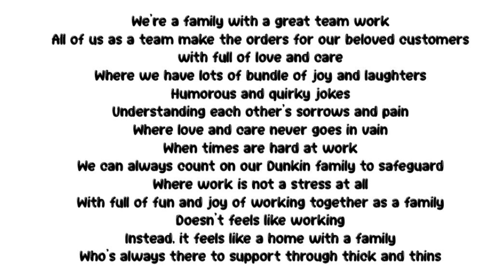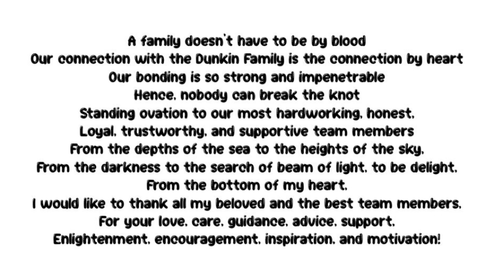Dunkin Family | English Poem | Written & Recited by Aku Akriti | Video by Aku Akriti Productions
WRITTEN AND RECITED BY
AKRITI KANTI BHATTACHAN

VOICEOVER (V.O)
AKRITI KANTI BHATTACHAN

We’re a family with a great team work
All of us as a team make the orders for our beloved customers with full of love and care
Where we have lots of bundle of joy and laughters
Humorous and quirky jokes
Understanding each other’s sorrows and pain
Where love and care never goes in vain
When times are hard at work
We can always count on our Dunkin family to safeguard
Where work is not a stress at all
With full of fun and joy of working together as a family
Doesn’t feels like working
Instead, it feels like a home with a family
Who’s always there to support through thick and thins
A family doesn’t have to be by blood
Our connection with the Dunkin Family is the connection by heart
Our bonding is so strong and impenetrable
Hence, nobody can break the knot
Standing ovation to our most hardworking, honest,
Loyal, trustworthy, and supportive team members
From the depths of the sea to the heights of the sky,
From the darkness to the search of beam of light, to be delight,
I would like to thank all my beloved and the best team members,
For your love, care, guidance, advice, support,
Enlightenment, encouragement, inspiration, and motivation!

Everyone has their own opinions, but don’t let it affect your dream.

I hope you all will enjoy watching my video (Poem).

Comments are disabled for my video, but if anyone would like to comment, then you can comment it on my facebook or instagram.

Click the thumbs up 👍 icon to like my video

Copyright of Akriti Kanti Bhattachan